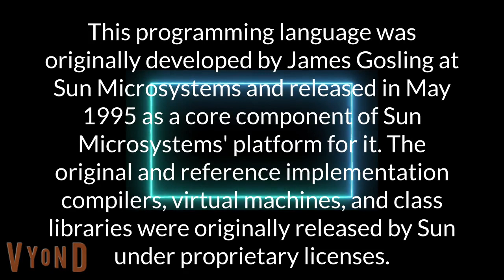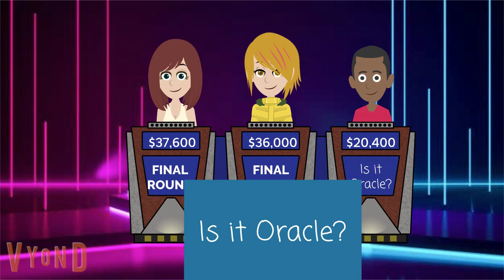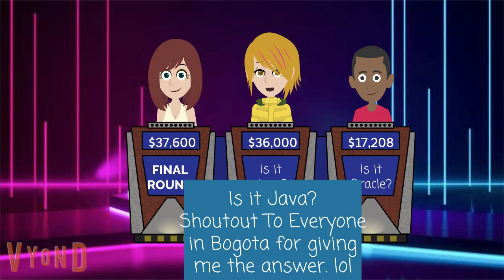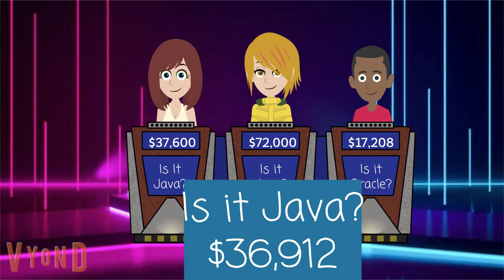Tailslandian Gardens Trivia Final Category Of The Week: Programming Languages + Credits Test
(LAST VIDEO BEFORE I LEAVE FOR FLORIDA)
If you want to learn to code, this final round category in Tailslandian Gardens Trivia is right for you.
The boys will go camping in Florida, while the girls will go to Colorado for the wedding.